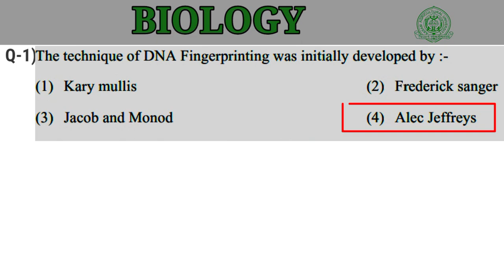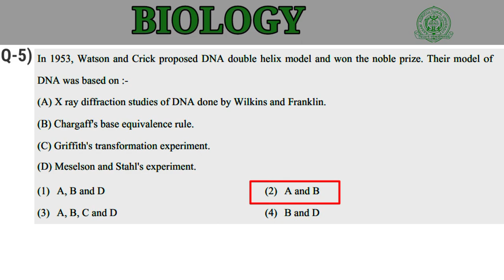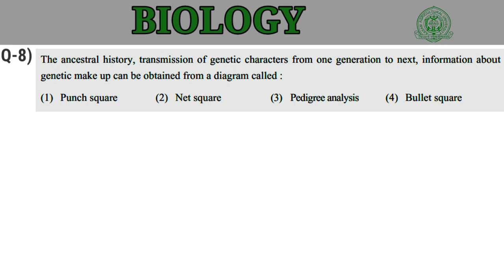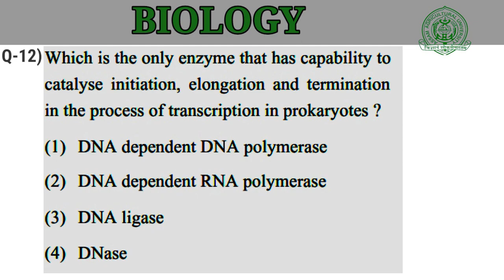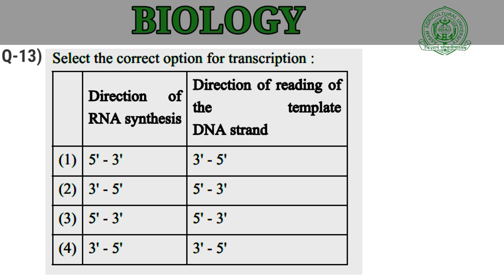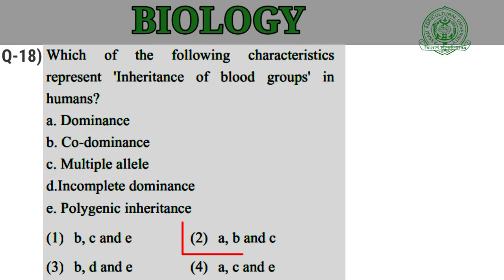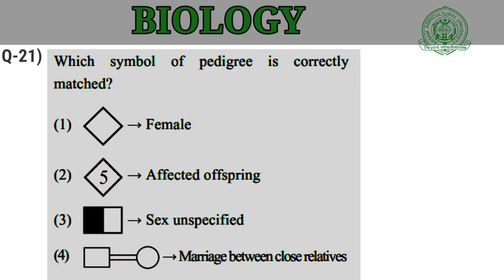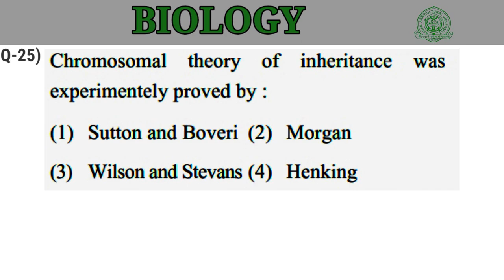cetug 2023 previous year biology question paper solved